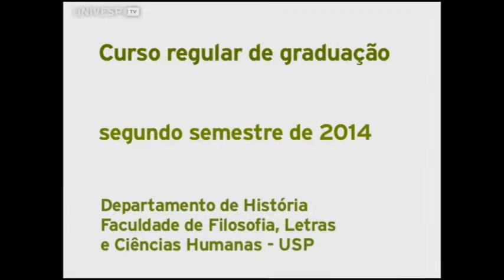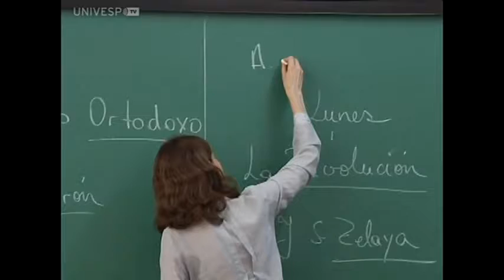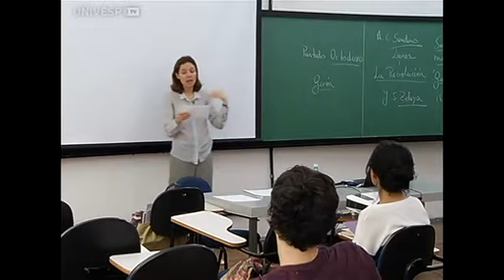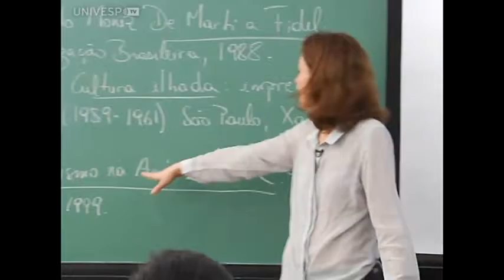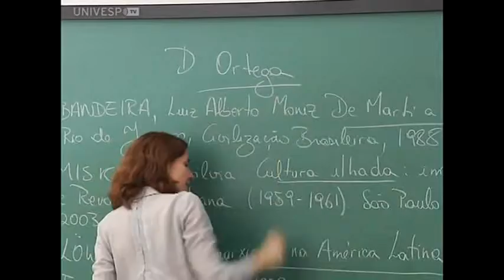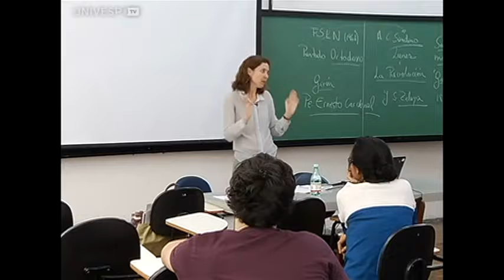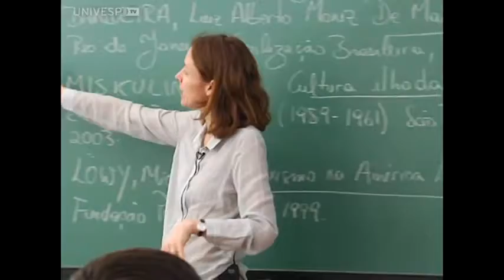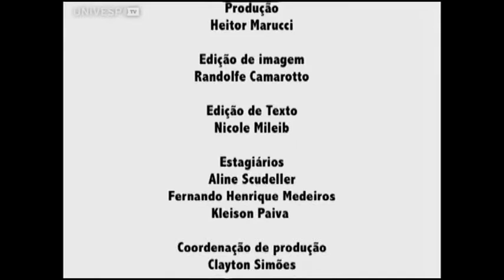Cursos USP História da América Independente II PGM 331